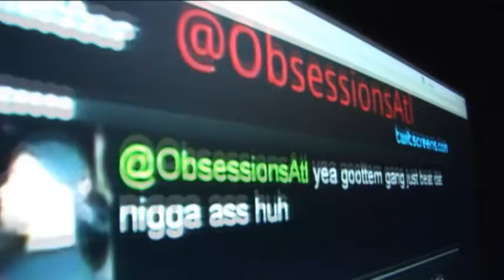There is NO Competition starring @myfabolouslife [Teaser]